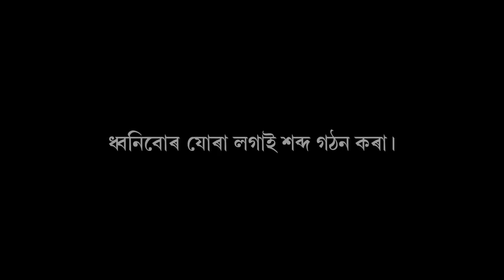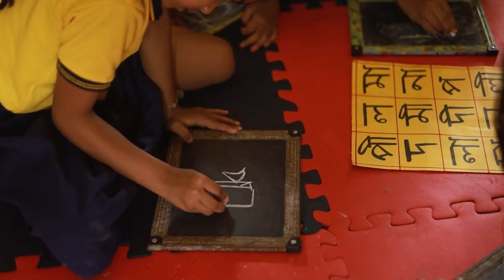FLN letter gride use|বৰ্ণ জাল|আখৰ জাল ৰ ব্যৱহাৰ।